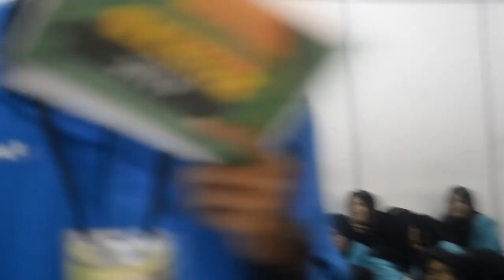Pra LKMO DAY 2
Pra LKMO DAY 2 2019
Minggu, 15 September 2019
Bertempat di Gedung H.405-H.406